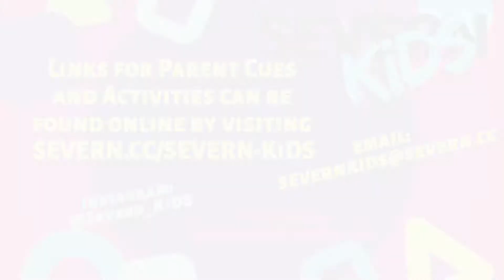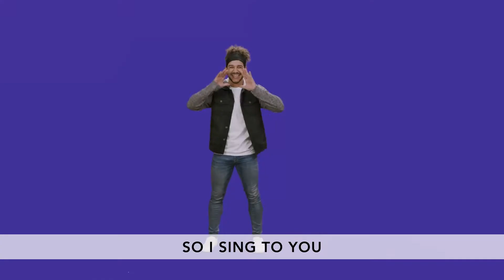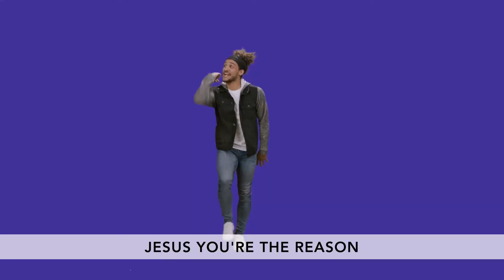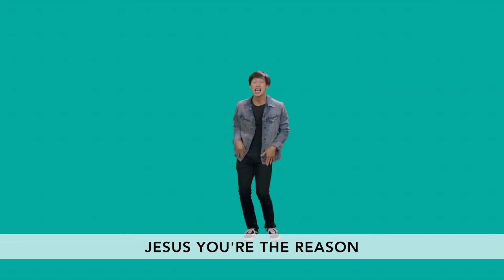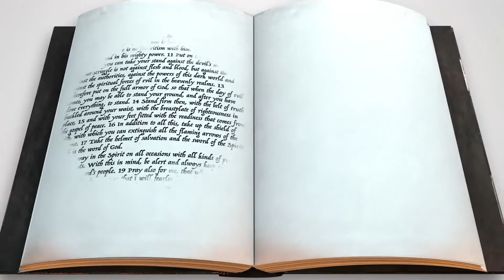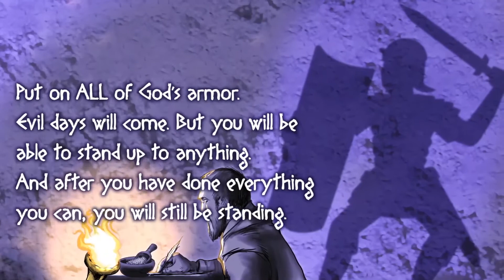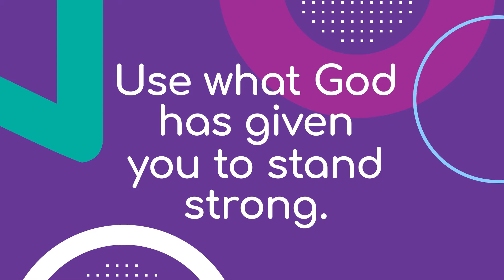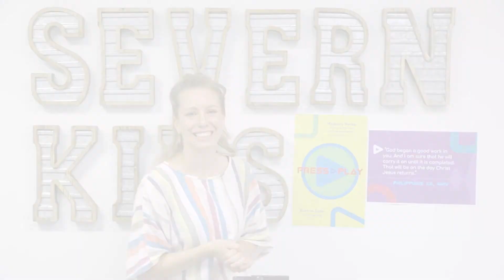Severn KiDS Online - Press Play (Elementary) - July 18, 2021